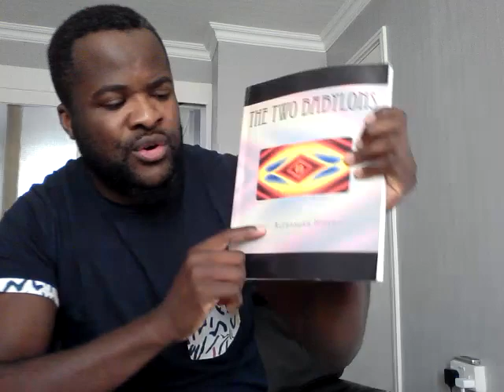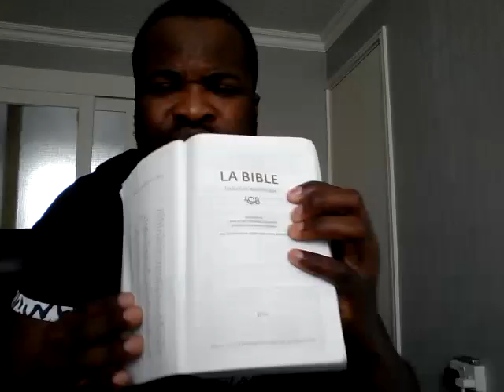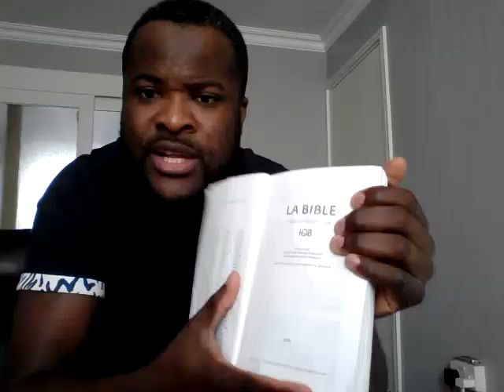ZOULOULA100 ET SHORA KUETU: LE DESTIN COMMUN DE 2 AMBITIEUX, SPIRITUALITE OU REVE DE GRANDEUR?